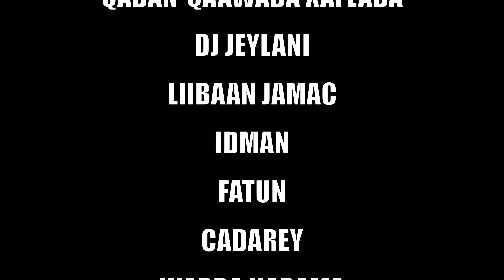CALI UWAA | SOO DHAWEYNTII FADUMIINA | OFFICIAL MUSIC VIDEO 2023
SPECIAL THANKS
GUDOOMIYAHA SOMALI
BANADIR COMMUNITY OFF MINNESOTA
 DR MOHAMED ABUKAR XAJI XUSEEN
GABDHAHA SOMALIYEED EE KU DHAQAN GOBOLKA MINNESOTA
QABAN-QAAWADA XAFLADA
DJ JEYLANI
LIIBAAN JAMAC
IDMAN
FATUN
CADAREY
WARDA KARAMA
IYO DHAMAAN
FANAANIINTA NORTH AMERICA & CANADA

CAMERA BY: LIIBAAN JAMA
EDITED BY: LIIBAAN JAMA
SOOSAARIDII: LIIBAAN JAMA